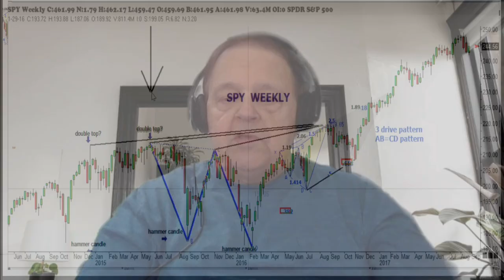December 12th, 1PM ET Market Update on TFNN - 2023